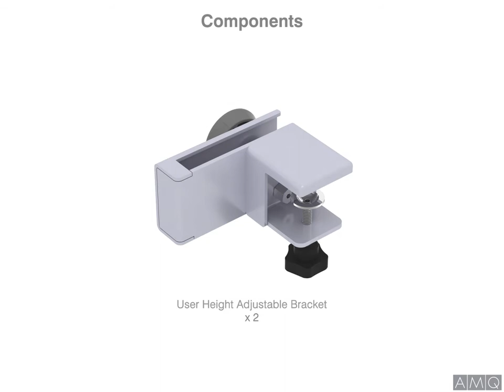AMQ | User Height Adjustable Bracket Installation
Watch the installation of our User Height Adjustable Brackets for our 3F screens